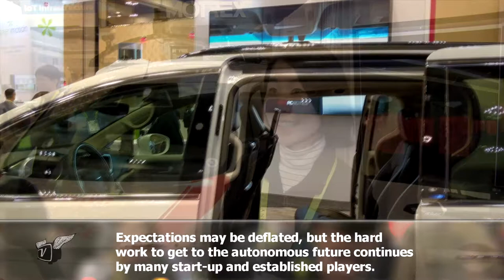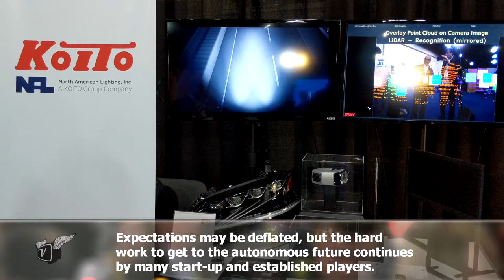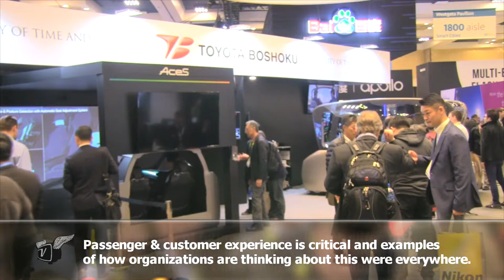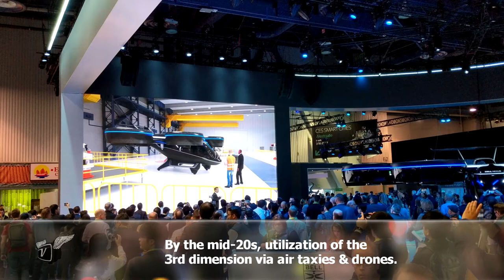Through the Air or On the Ground, CES2019 had Mobility Covered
Whether by air, road, bike lane, hallway or virtually, via wireless, CES2019 had all aspects of mobility covered.  Starting with wireless, announcements of so-called “5G” were everywhere. Of course, connecting IoT devices to artificial intelligence to create so-called smart cities is another opportunity for all communications’ networks.

And, although some recent developments and public attitude suggest we are in a period of deflated expectations for autonomous vehicles, start-ups and established companies continue to work on the building blocks that are critical to technological and operational success. And finally, by the mid-20s we may start to see the third dimension unlocked as an affordable means of intra-city and regional transportation.